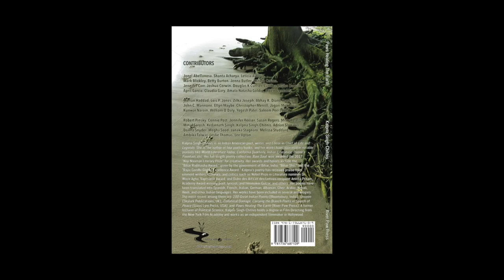Lee Upton reads from "Paws Healing The Earth" (poetry anthology) by Kalpna Singh-Chitnis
Lee Upton reads her poem "The Persistence of Torture" from "Paws Healing The Earth" (poetry anthology) by Kalpna Singh-Chitnis

Publisher: River Paw Press (USA). "Paws Healing The Earth" is available to purchase online at major book realtors and directly from River Paw Press